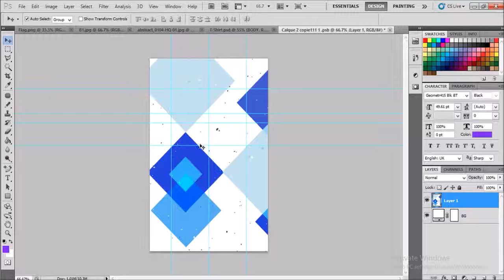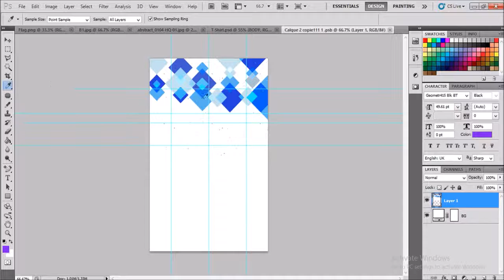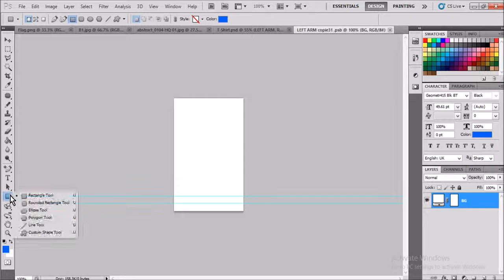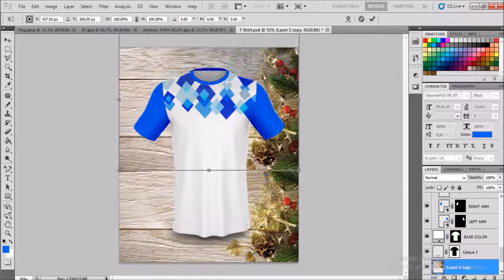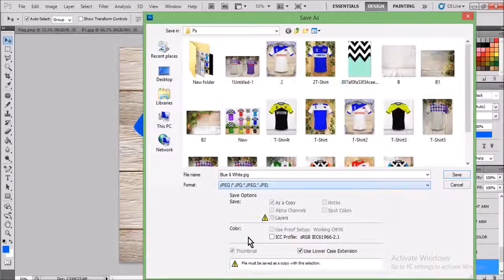Soccer Shirt Design EP.07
Pleased Help
Xing KH